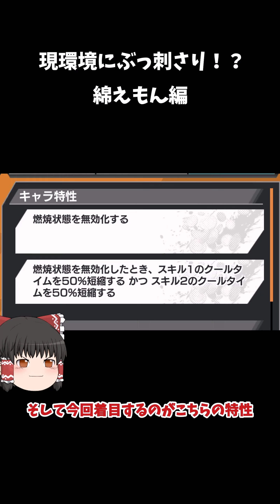【バウンティラッシュ】2023年キャラ紹介まとめ！！【ゆっくり実況】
2024年もよろしくお願いします！！
これからも動画投稿頑張っていきます

Q.フレンドについて
現在フレンドは募集しておりません
Q.同盟について
ここなすさんに聞いてください
Q.いつからやってるか
多分二年後キャラが登場するちょっと前くらいで
一年くらいやってなくておでんが登場する一か月前にSSに行きました
Q.BGMについて
下のリンクから探してください